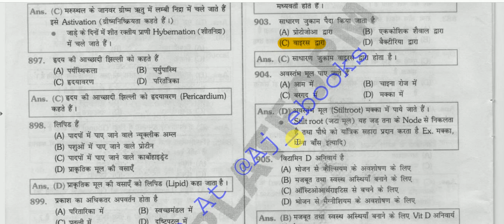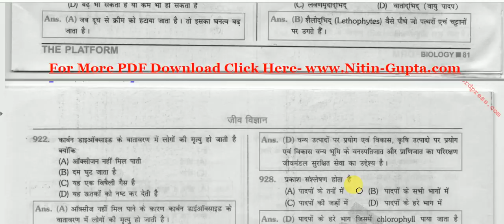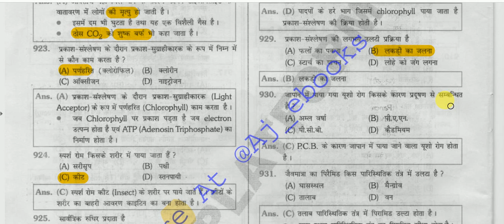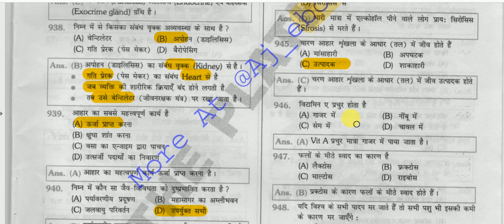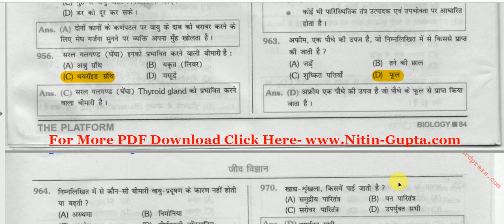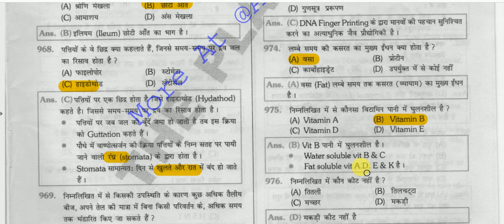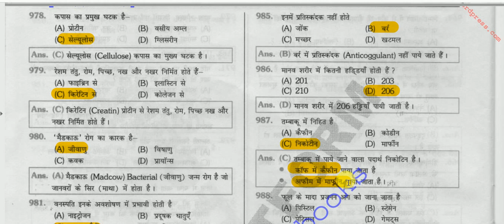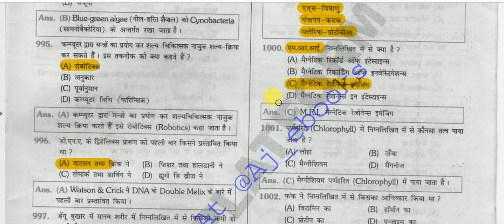Biology Objective Questions Answers || जीव विज्ञान प्रश्नोत्तरी - 15